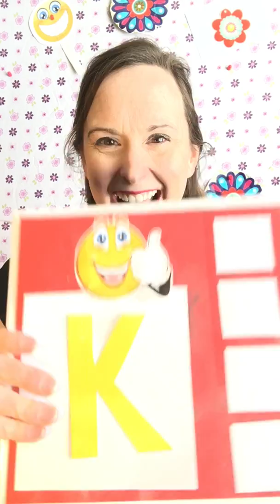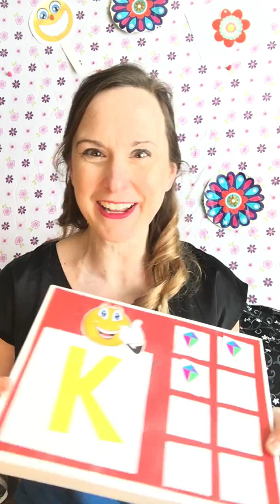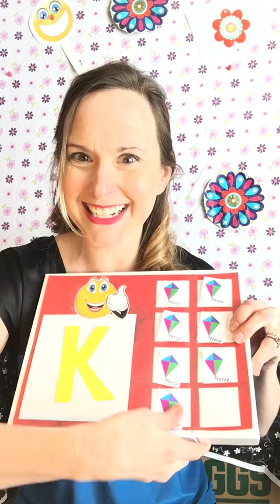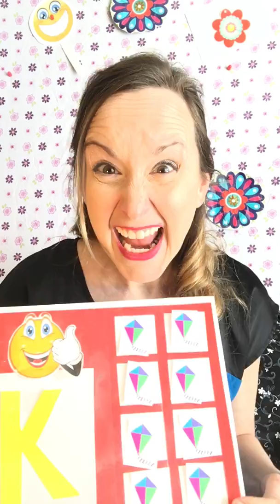Teacher Susie Letter K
Teaching the letter K in a fun way!